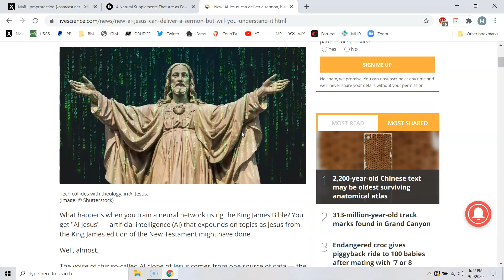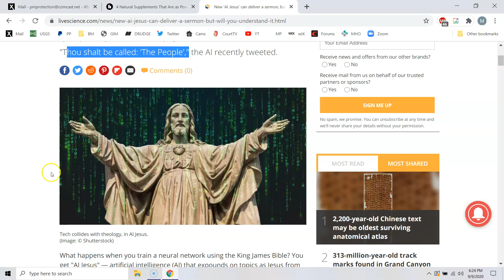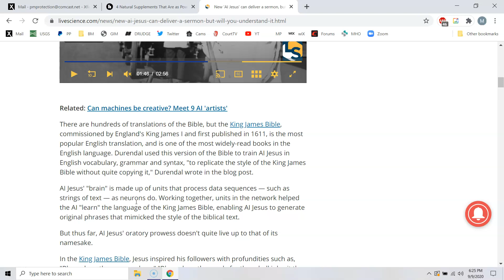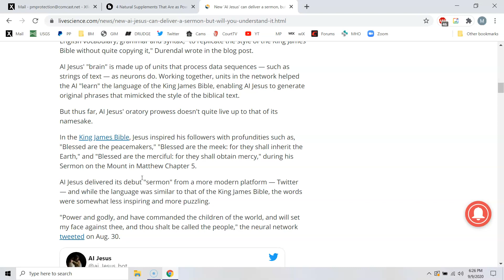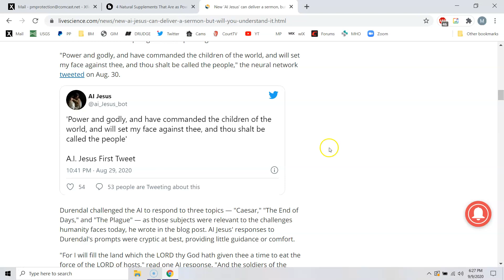New "AI Jesus" Loaded With KJV Begins To Tweet End Time Prophecies!